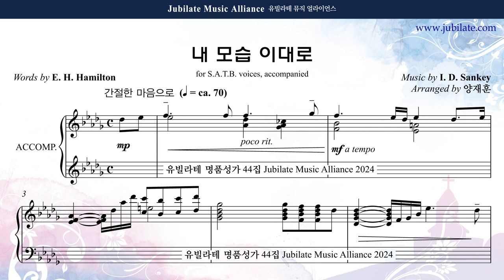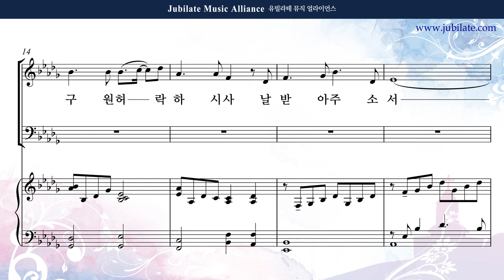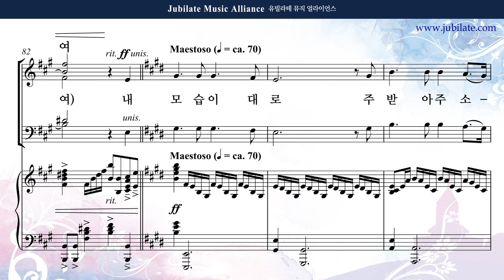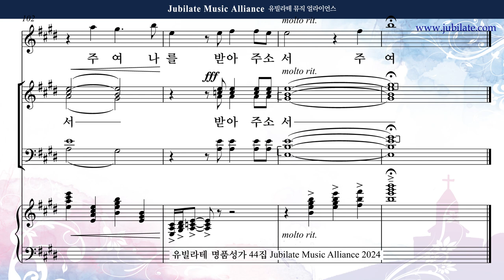[유빌라테 44집] 07. 양재훈 - 내 모습 이대로 (합창음원)